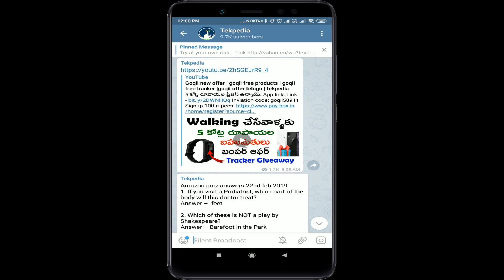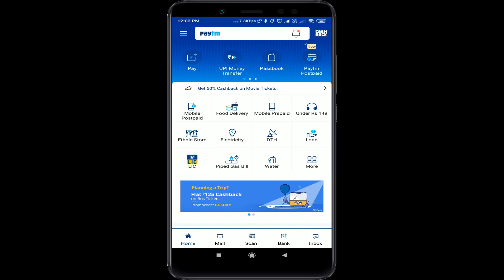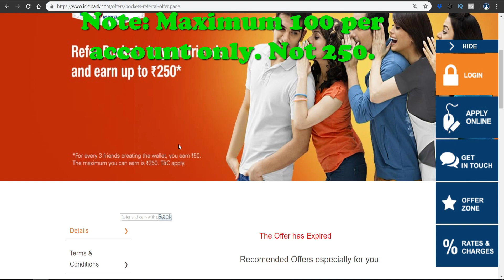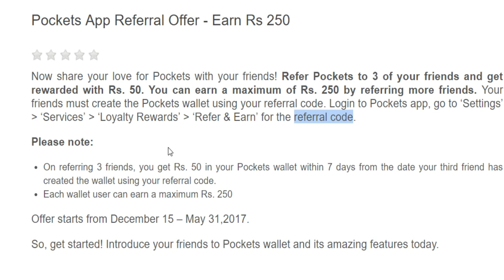Paytm 3 pe 22 | 50 for 3 referral | icici pockets app refer and earn | tekpedia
. ఈ వీడియో లో మనం రెండు మంచి ఆఫర్ గురించి తెలుసుకోబోతున్నాం.

Icici pockets app refer and earn app telugu,
Icici pockets app telugu,
Paytm 3 pe 22 telugu,